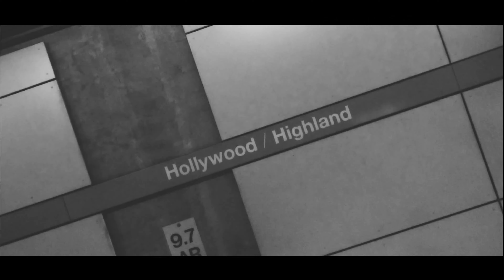Boogz Stone - Zana (Official Music Video)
Listen to "Reincarnated as a Slime" New Album from Boogz Stone and Mowza Productions